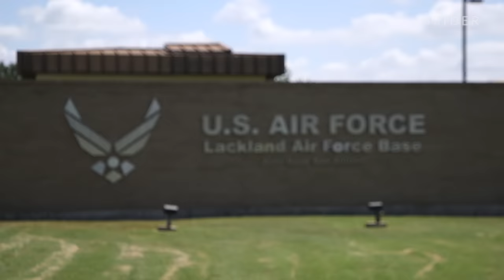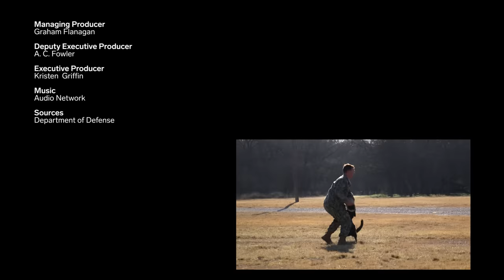How Military Dogs Are Trained | Boot Camp | Business Insider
We got an inside look at how military working dogs are trained at Lackland Air Force Base in San Antonio, Texas. Working dogs are utilized by every branch of the United States military for detection and patrol purposes, and there are about 1,600 serving today. The United States Air Force's 341st Training Squadron is responsible for training both military working dogs and handlers.